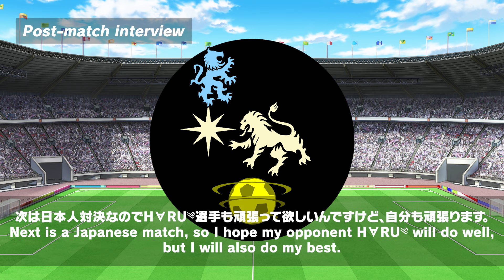迷王 vs 朗拿度｜DCS2024 3rd season Qualifier Tournament 1st Round 4th Match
DREAM CHAMPIONSHIP 2024 3rd season Qualifier Tournament 1st Round 4th Match

迷王 vs 朗拿度

▼DREAM CHAMPIONSHIP 2024
DREAM CHAMPIONSHIP 2024（通称：DCS2024）は、全世界5000万DLを記録したサッカーシミュレーションゲーム『キャプテン翼 ～たたかえドリームチーム～』の世界No.1プレイヤーを決める大会です。

The "DREAM CHAMPIONSHIP 2024 (DCS2024)" is to decide the world's No.1 player of "Captain Tsubasa: Dream Team" — a hit football simulation game with 50 million downloads worldwide!

▼実況・解説／Commentator
夢爺2号
Yumeji

大会の詳細ページはこちら